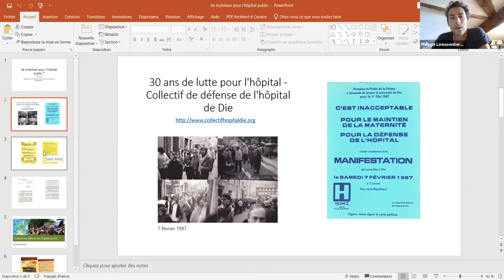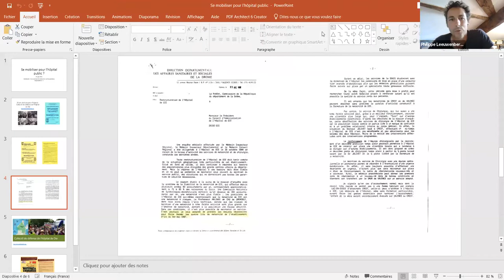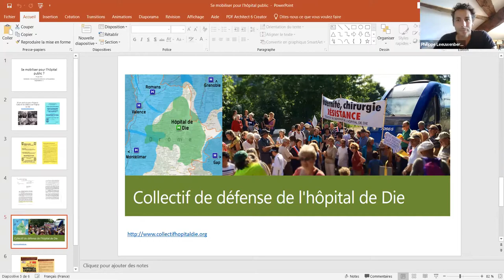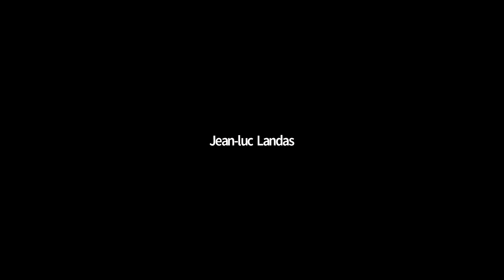Séance 5 : Se mobiliser pour l'hôpital public ?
Séance 5 : "Se mobiliser pour l'hôpital public ?",  mercredi 23 juin de 09h30 à 12h30, Valence.

Intervenant.e.s : Philippe Leeuwenberg (président du Collectif de défense de l’hôpital de Die), Corinne Morel Darleux (conseillère régionale), et Kerha Amiri (élu.e de la ville de Valence).
La table-ronde est animée par Fanny Vincent (Triangle, Université Jean Monnet Saint-Etienne).

Cette séance sera l’occasion de revenir sur l’expérience de plusieurs luttes de ces dernières années, nationales et locales : d’une part, la mobilisation nationale partie l’année dernière des services d’urgences et structurée autour du Collectif Inter-Urgences, dont l’hôpital de Valence a été un des moteurs, et d’autre part, la lutte de plus de 30 ans du Collectif de défense de l’hôpital de Die, notamment contre la fermeture de la maternité du service de chirurgie. Cette séance permettra, entre autres, d’aborder la place des patient.e.s dans les mobilisations pour l’hôpital public, ainsi que celle des élu.e.s locaux.ales.